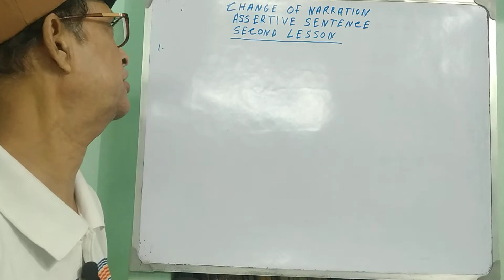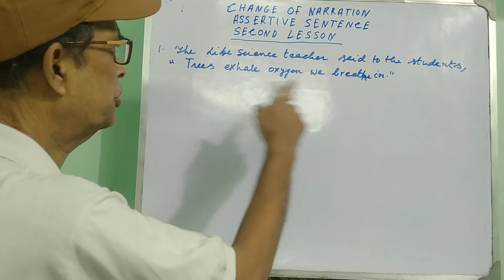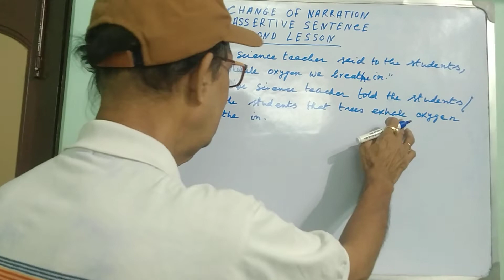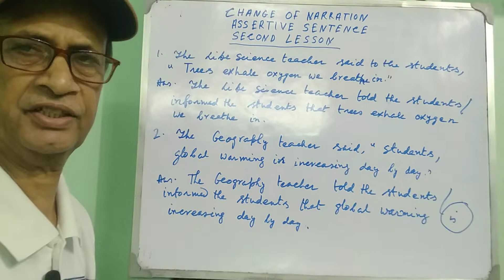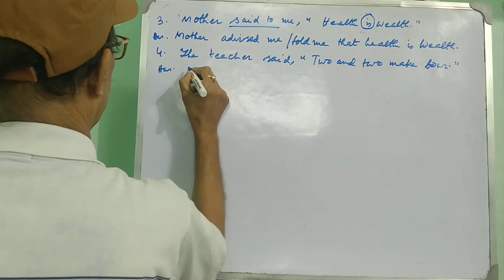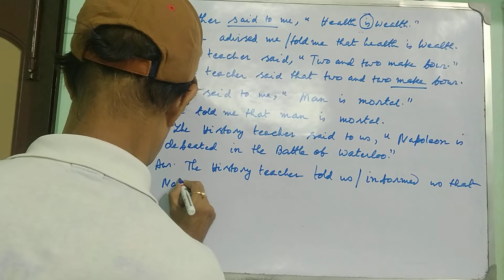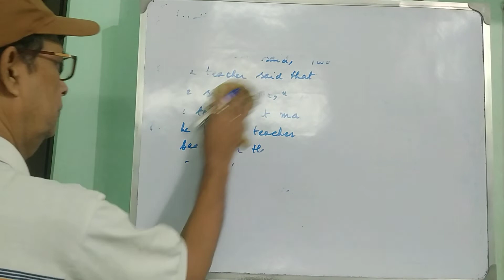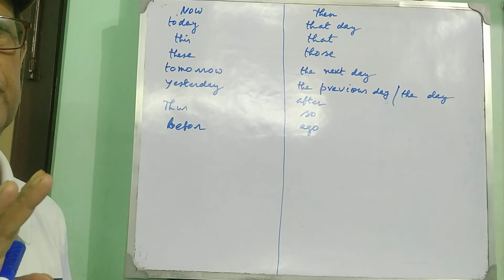@ CHANGING FROM DIRECT to INDIRECT SPEECH: ASSERTIVE SENTENCE: TRUTH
Changing from Direct to Indirect Speech
# Assertive Sentence#Universal Truth# Scientific Truth# Historical Truth
# Examples given and explained
# Theories given.